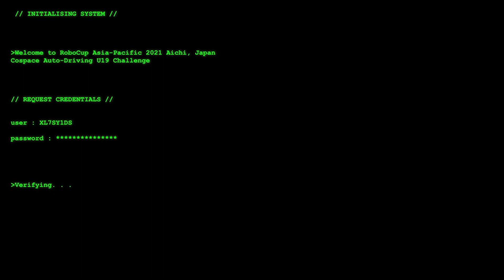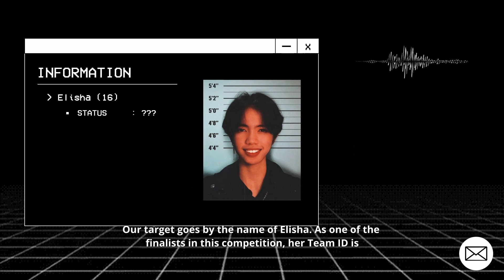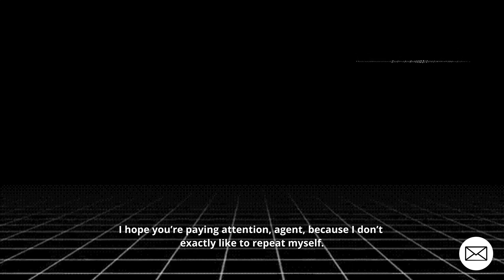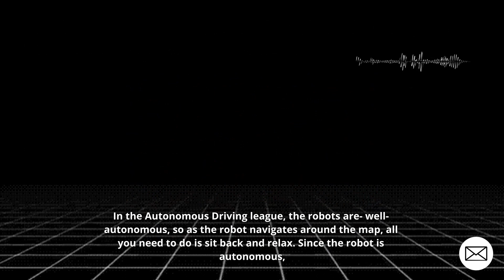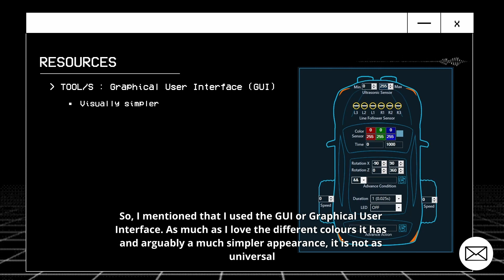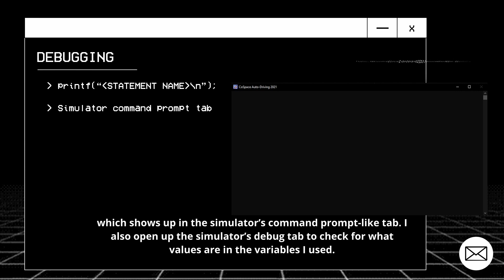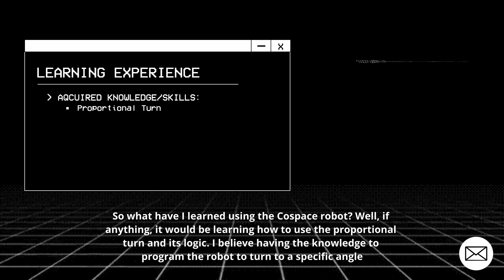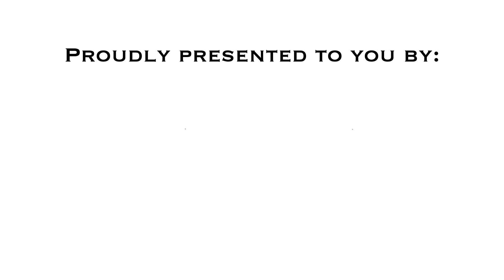R21.2.5 - SG3018 - Finalist Presentation - RCAP CoSpace Autonomous Driving U19 - RCAP2021 Aichi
Team Name: PH AD3
Region:           Singapore

𝗣𝗲𝗼𝗽𝗹𝗲’𝘀 𝗖𝗵𝗼𝗶𝗰𝗲: in recognition of Sharing Video with 𝙈𝙤𝙨𝙩 𝙇𝙞𝙠𝙚𝙨
𝗘𝗱𝘂𝗰𝗮𝘁𝗶𝗼𝗻𝗮𝗹 𝗩𝗮𝗹𝘂𝗲: in recognition of Sharing Video with 𝙃𝙞𝙜𝙝𝙚𝙨𝙩 𝙒𝙖𝙩𝙘𝙝 𝙏𝙞𝙢𝙚
𝗖𝗼𝗺𝗺𝘂𝗻𝗶𝘁𝘆 𝗔𝘄𝗮𝗿𝗲𝗻𝗲𝘀𝘀: in recognition of Sharing Video with 𝙈𝙤𝙨𝙩 𝙎𝙝𝙖𝙧𝙚𝙨